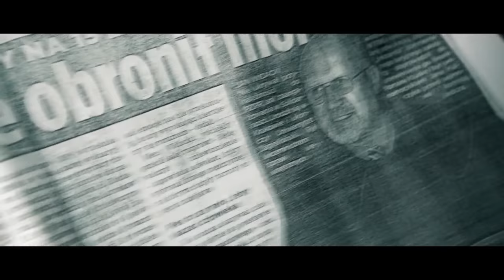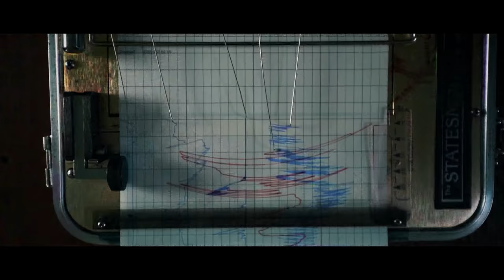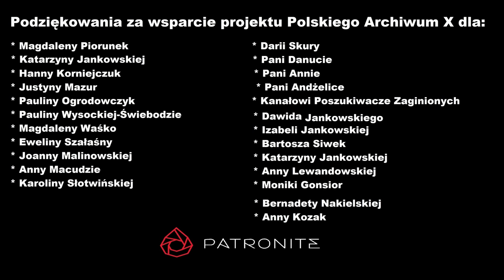Polskie Archiwum X #25: Kto skrzywdził Joasię Rosiak? Kryminalistyk zdradza kulisy swego śledztwa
Doktor Joanna Stojer-Polańska, kryminalistyk, poświęciła bardzo dużo czasu sprawie zaginięcia Joanny Rosiak. To właśnie ona zainteresowała nas tą sprawą. Historię 32-latki ze Stargardu przedstawiliśmy Wam w poniedziałek (link poniżej). W naszej poniedziałkowej opowieści nie mogliśmy wykorzystać zapisu całej rozmowy z doktor Joanną Stojer-Polańską. Dziś chcemy ją wam zaprezentować.

Zdjęcia: Joanna Urbaniec